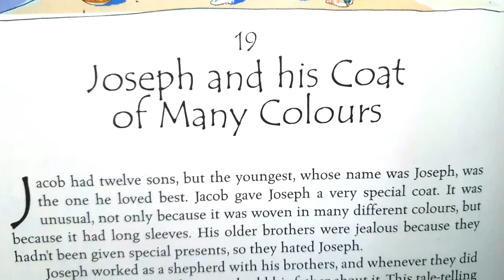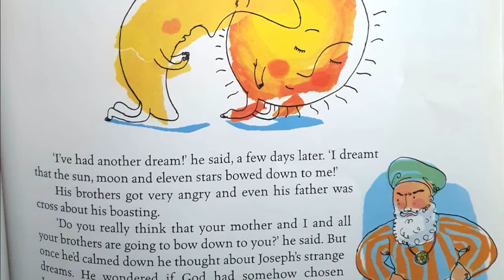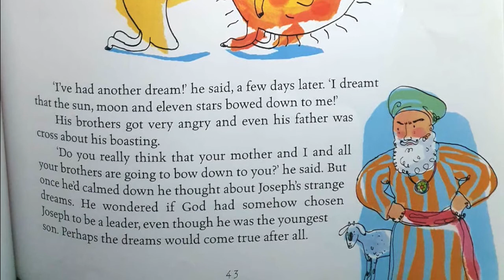Children's message 9/8/20